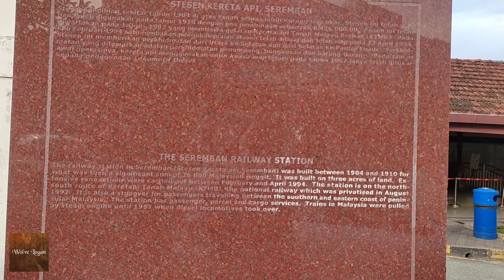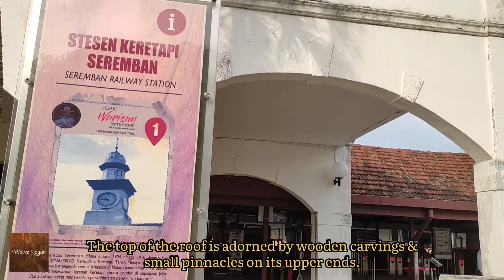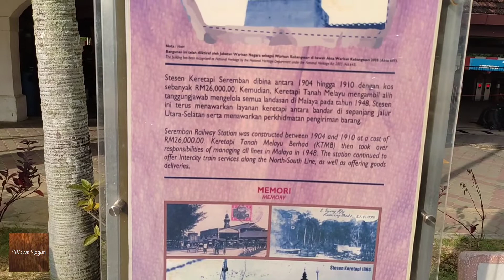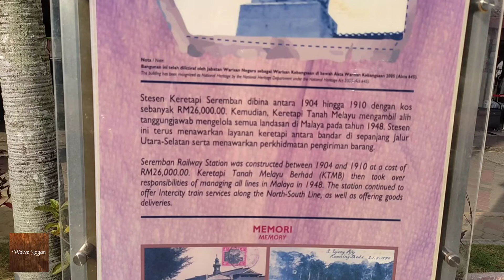Penerokaan Urban 🏚️🏬 | Stesen Keretapi Seremban | Wolve Logan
Minta maaf atas segala kekurangan. Video dirakam & disunting menerusi telefon Android yang tidak seberapa.

Sekadar perkongsian.